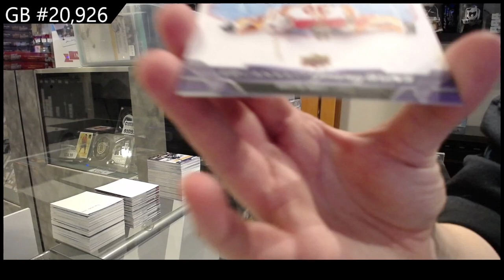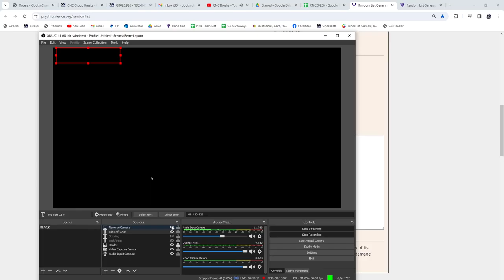2023-24 Upper Deck Series 1 Hockey 5 Box Break - CNC GB #20,926